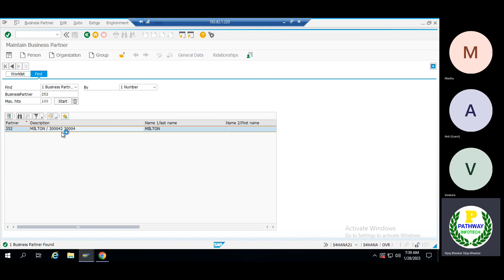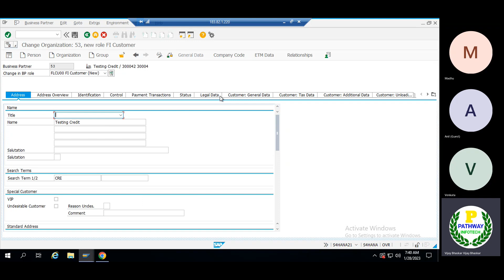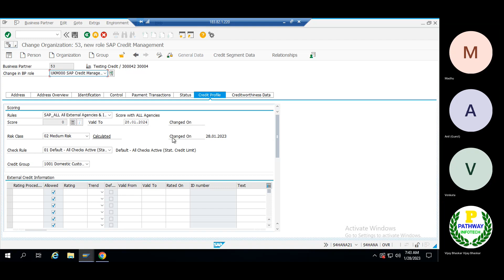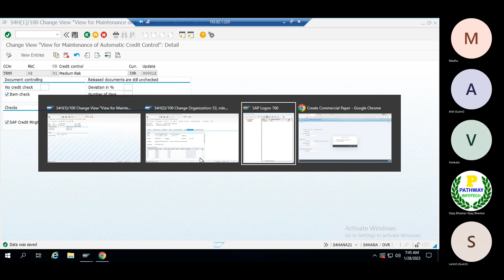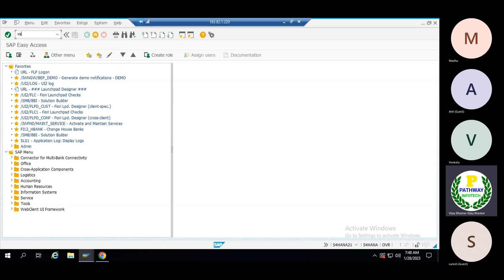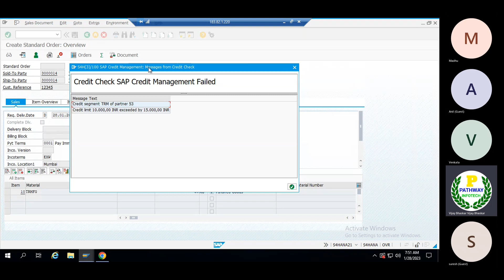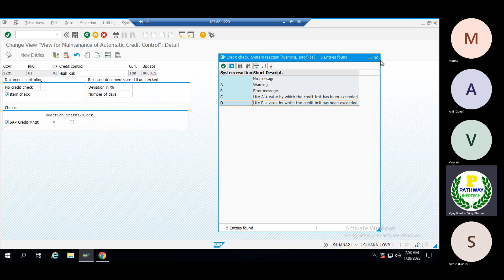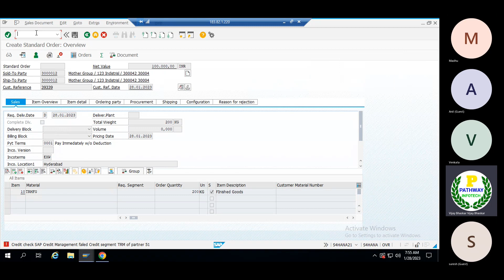SAP S4HANA FSCM Credit Management || Sales Orders Block Based on Automatic Credit Check|| VKM4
SAP S4HANA FSCM Credit Management || Sales Orders Block Based on Automatic Credit Check|| Release the Blocked Sales Order by VKM4 Transaction.

Education Qualification:
1. MBA with ICWAI

Hands on experience on the below SAP modules:

1. SAP FICO
2. SAP FSCM (Credit, Collections, Dispute and Treasury and Risk Management
3. S4HANA Migration from ECC 6.0 to S4HANA 1709
4. S4HANA 2020 Green Field Implementation FI+FSCM